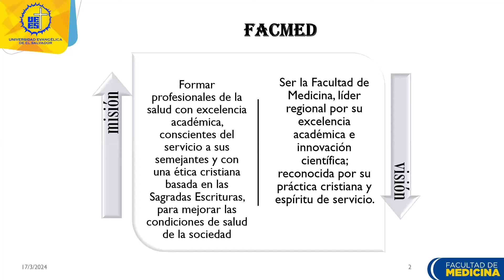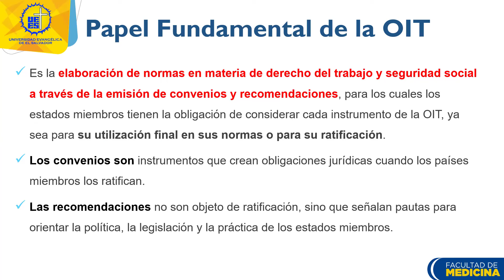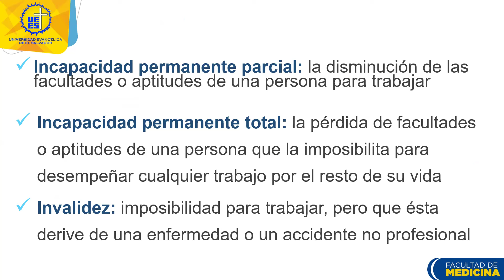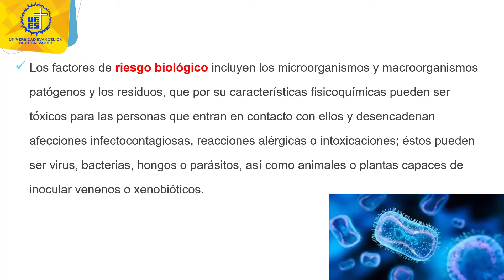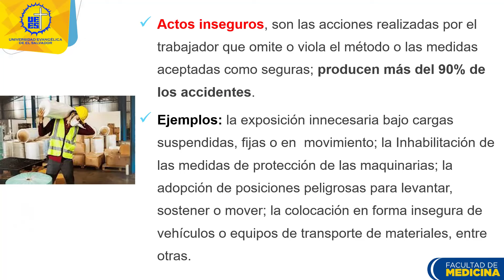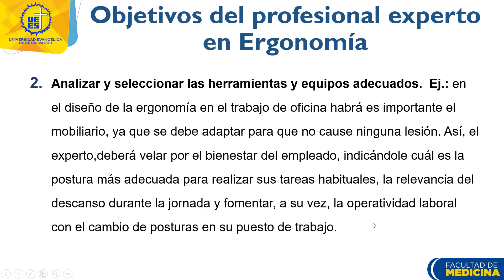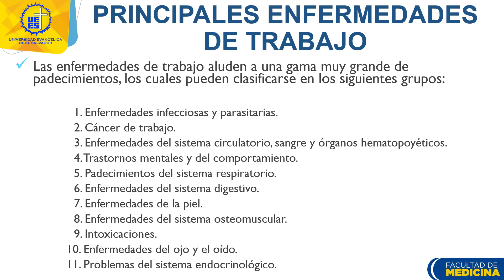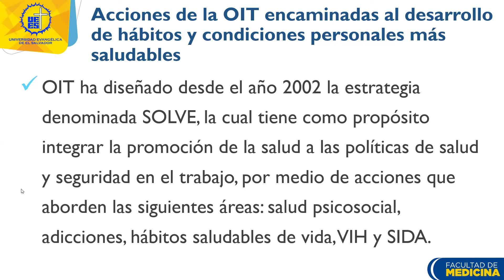Clase 10 Medicina Preventiva: Salud Ocupacional y Ergonomía